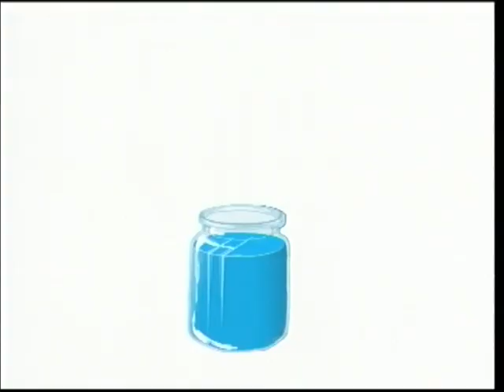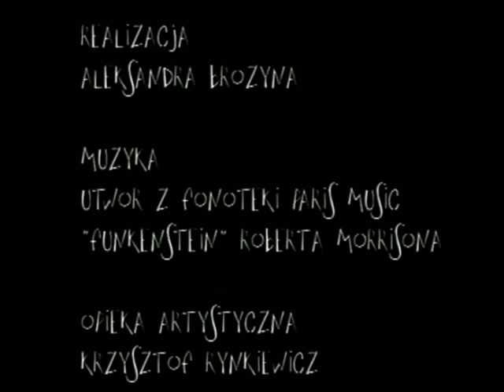Skok w bok - Aleksandra Brożyna (2008)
Reżyseria
Aleksandra Brożyna

Scenariusz
Aleksandra Brożyna

Opracowanie plastyczne
Aleksandra Brożyna

Opieka pedagogiczna
Krzysztof Rynkiewicz

Produkcja
Państwowa Wyższa Szkoła Filmowa Telewizyjna i Teatralna (Łódź)